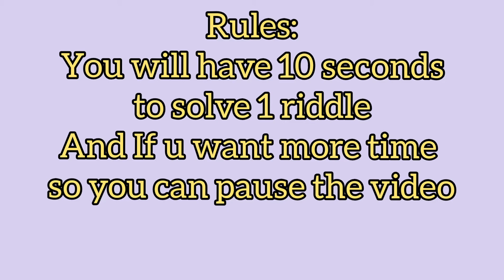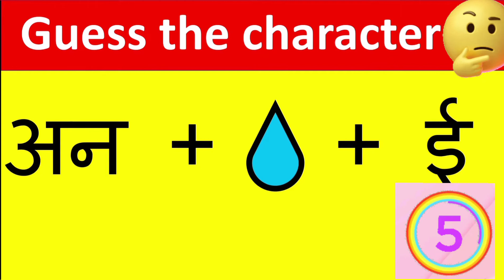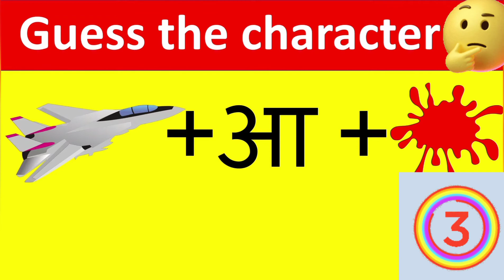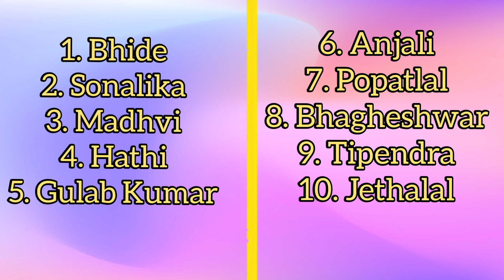Guess The TMKOC Characters Name By Emoji || 10 Emojis Challenge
Hello Frndz 😃
Hope You All Are Doing Extremely Well😊.
This Is My New Video - Guess The TMKOC Characters Name By Emoji!

Hope You Like The Video And If You Like Then.

💛Do Comment💙

Keep Watching 🌈
Keep Supporting 🌈
Keep Loving🌈